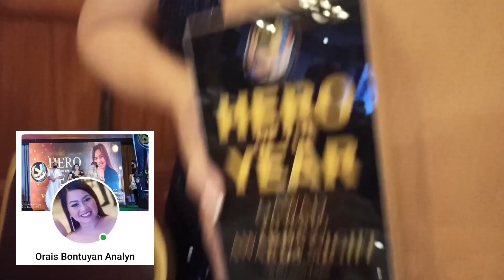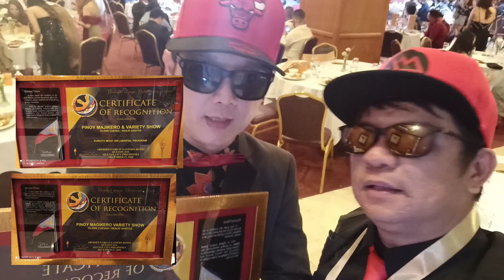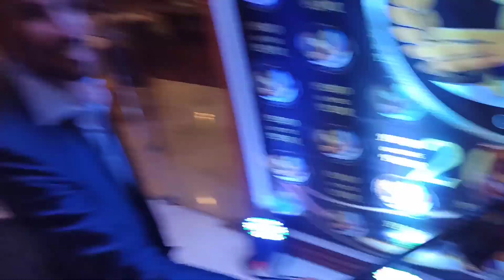GAWAD FILIPINO AWARDS 2020